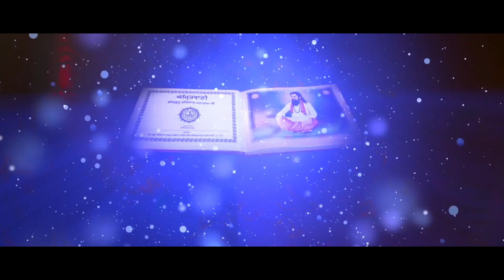Aap Sabhi Ko Badhai / DJ Song Guru Ravidas Ji ( Official Video ) Haryanvi Dj Song Ravidas Ji 2024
Jai Guru Ravidas ji

Song Creadits

Song ...Janamdin Ki Badhai
Singer ..Krishan Khumra
Lyrics ..Krishan Khumra
Video ...Gurdas Khunra
Editing By. Gurdas Khumra  ( 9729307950 )
Music ...Veena Studio ..Kalayat Kaithal Haryana

Jai Guru Rvaidas Ji Jai Guru Ravidas Ji Jai Guru Ravidas Ji Jai Guru Ravidas Ji Jai Guru Ravidas Ji  JI Guru Ravidas Ji

Jai Guru Ravidas Ji Jai Guru Ravidaz Ji Jai Guru Ravidas Ji Jai Guru Ravidas Ji Jai Guru Ravidas Ji Jai Guru Ravidss ji